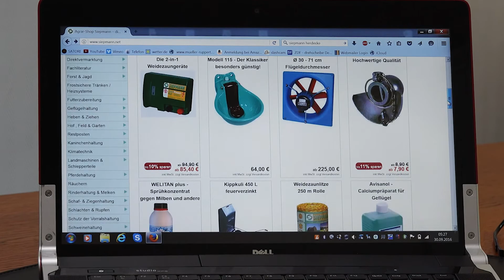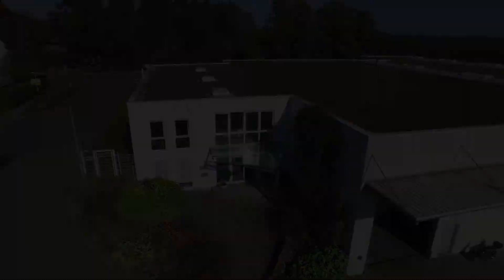Firma Siepmann GmbH / Imagefilm